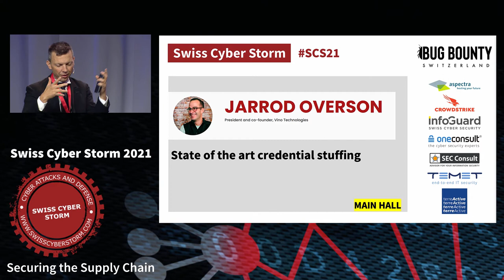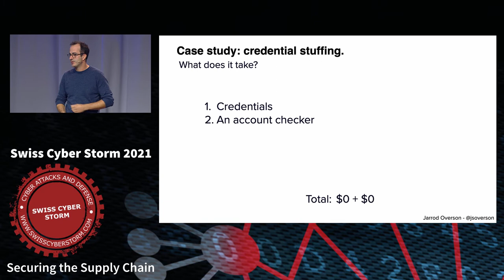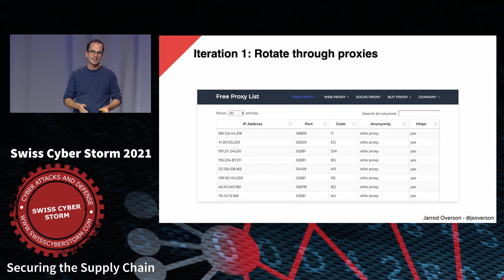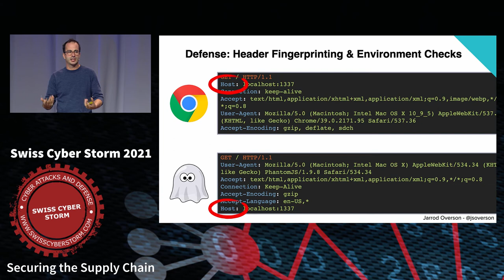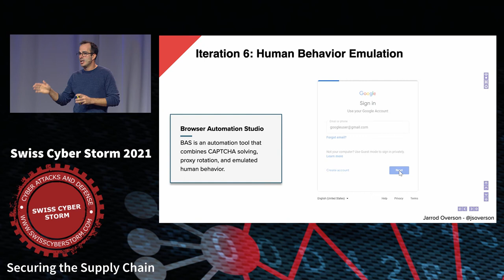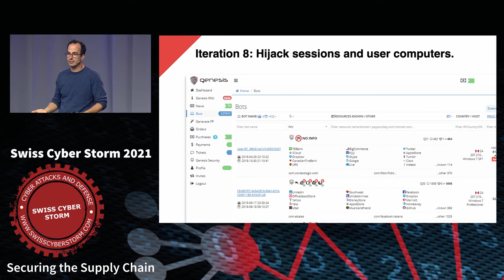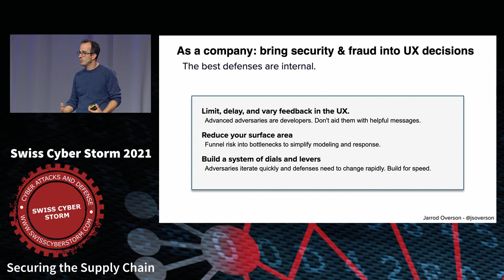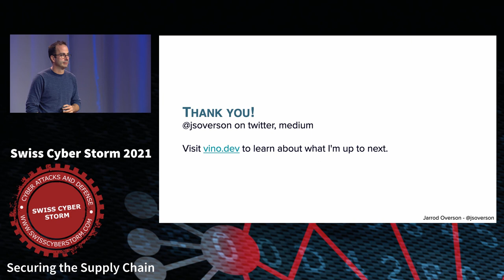State of the art credential stuffing By Jarrod Overson (2021)